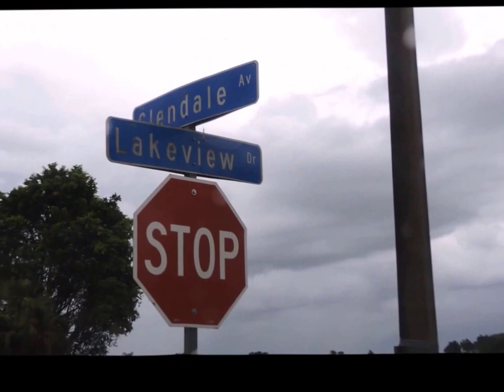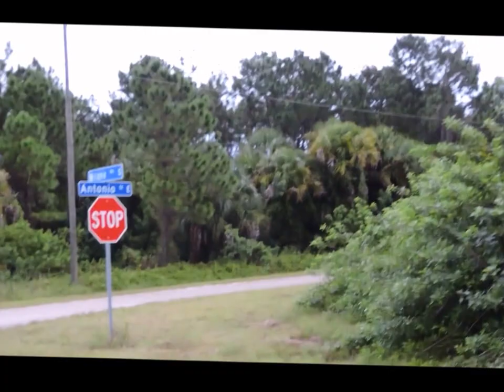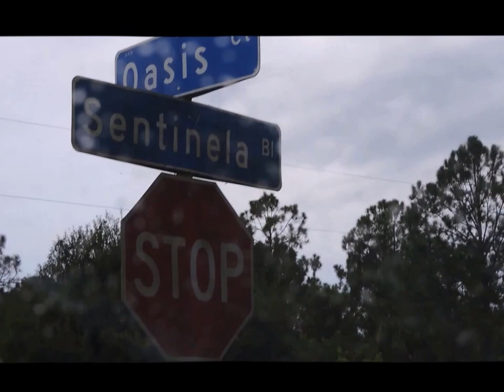ABC PARA COMPRAR O VENDER LOTES EN SW , FLORIDA